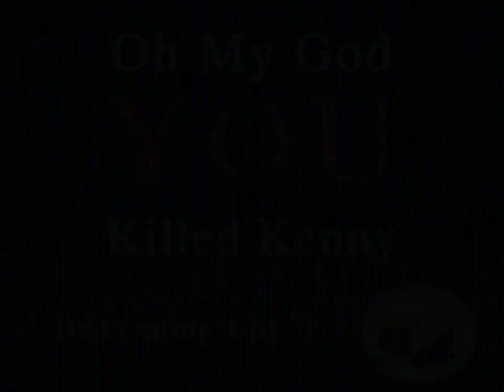(Creepypasta/Trollpasta) South Park Lost Episode: Eric Cartman Orders Pizza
Credit: Original Writer and Xploshi

Sound FX from:
FindSounds.com
FreeSFX.co.uk
Freesound.org
SoundBible.com
Sounddogs.com
The-Sounds-Resource.com
YouTube.com